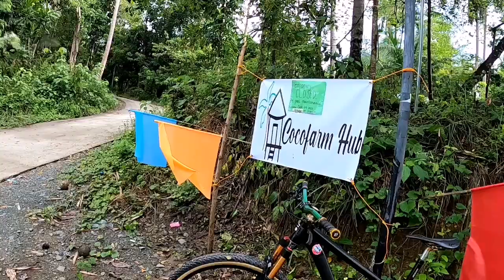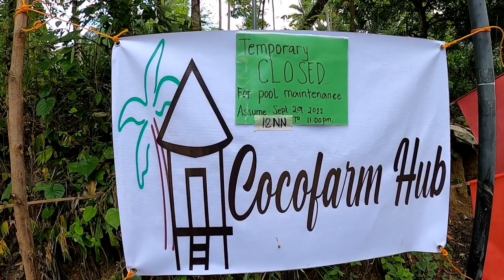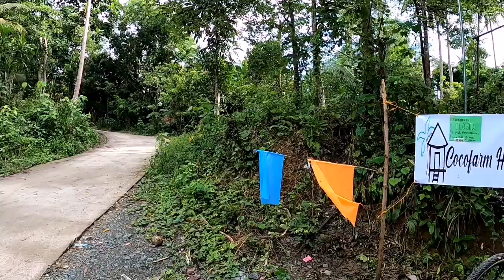CARABAO+HORSE+BRGY:LALAGUNA(life in province)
adventure life in province#philippines